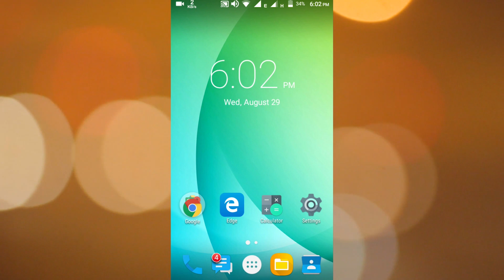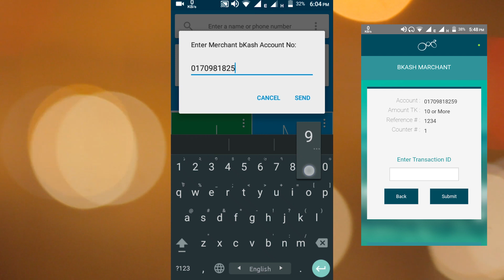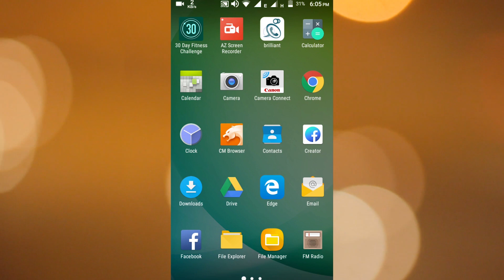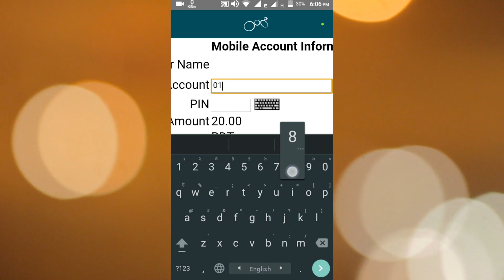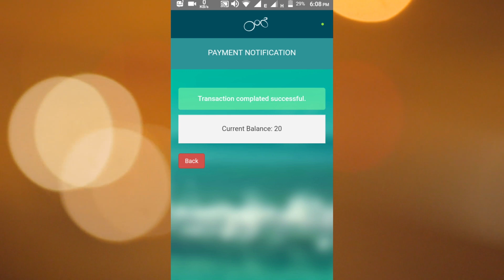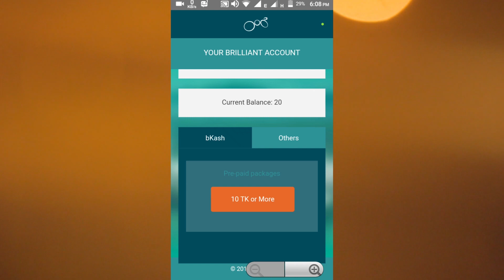Brilliant Connect App Recharge Method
Brilliant connect app recharge methods are described in this video. Previously we published a video on how to install an active brilliant connect app and now we are updating the app recharge method of brilliant connect. You can use any Bangladeshi Payment Gateway to recharge your app.